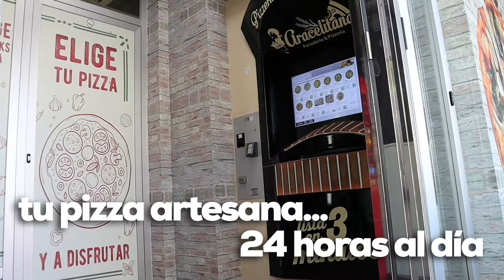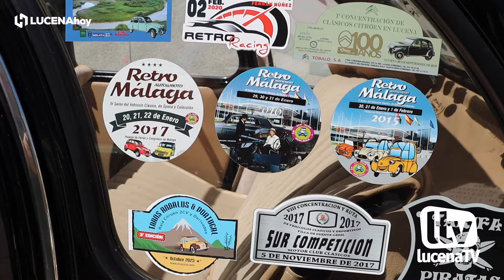VÍDEO: Unos 80 vehículos participan en la II Concentración de Clásicos Citroën en Lucena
Unos 80 vehículos participan en la II Concentración de Clásicos Citroën en Lucena